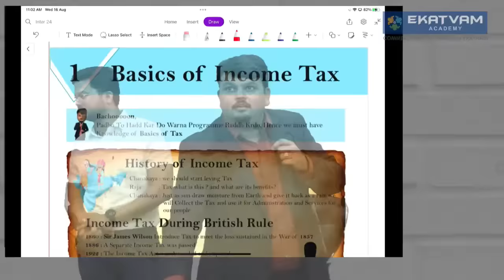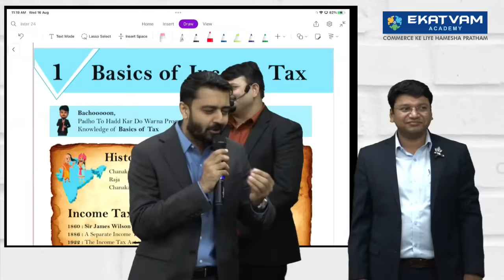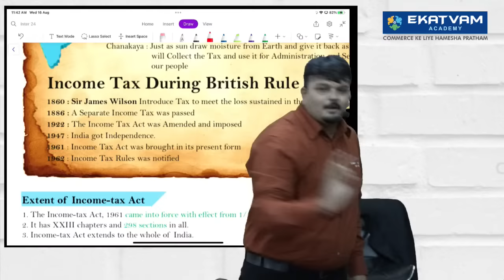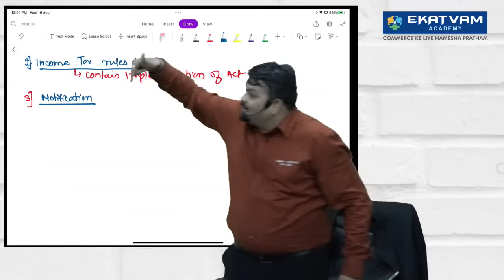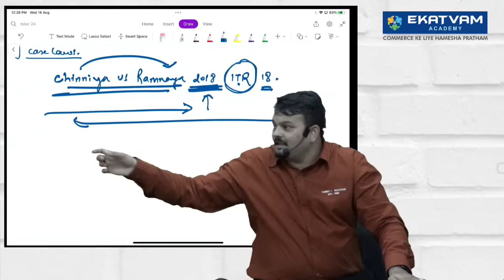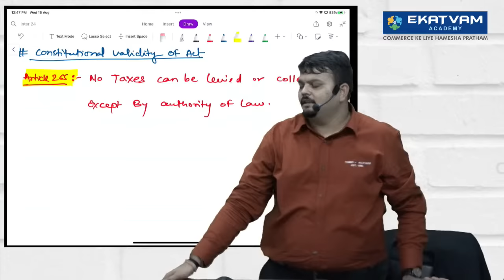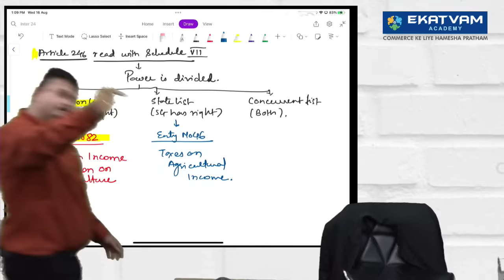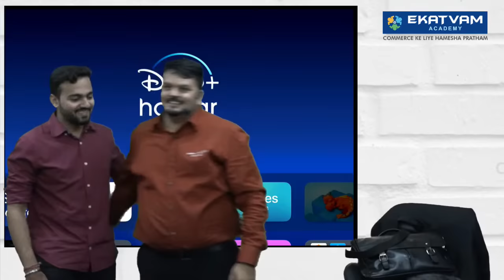Basic Of Income Tax Lecture 1 | CA inter Income Tax For May 24 Attempt | CA Vijay Sarda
In this chapter you will learn about:

✅ Basic of income tax
✅ Extent if Income Tax
✅ How law work?
✅ Constitutional validity of act
✅ Budget
✅ Person/ Assessee
✅ Previous Year / Assessment Year
✅ Total Income
✅ Marginal Relief
✅ Alternative Tax Scheme
The new syllabus for CA Inter Income Tax was introduced in May 2023. The syllabus has been revised to include the latest changes in the Income Tax Act, 1961 and the Goods and Services Tax (GST) Act, 2017.

The syllabus is divided into two parts:

Part A: Income Tax
Part B: GST

Part A covers the following topics:
✅ Income Tax Laws
✅ Income of Individuals
✅ Income of Companies
✅ Deductions and Allowances
✅ Tax Planning
✅ Advance Tax and Audit